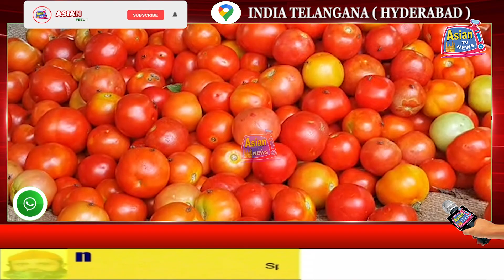Mehngai Urooj Par, Pareshan Awam Ka Koi Pursan e Haal Nahi | Asian Tv News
Mehngai Urooj Par, Pareshan Awam Ka Koi Pursan e Haal Nahi